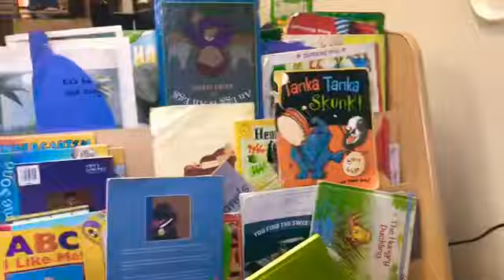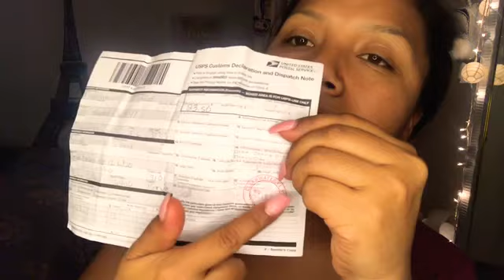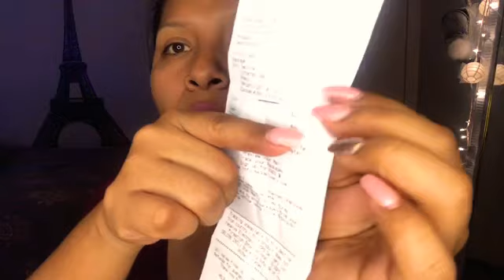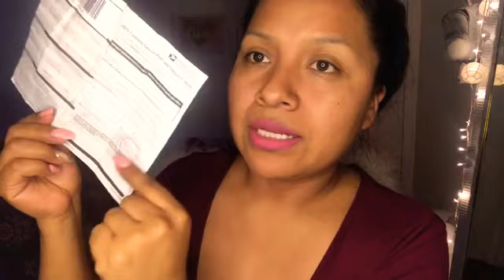Vlog #75 Un poco De mi cumpleaños 🎂 Al fin pude enviar el paquete a la ganadora del sorteo 👏🏼👏🏼